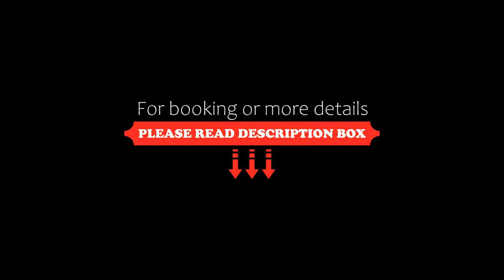Asil Apart Hotel, Burhaniye, Turkey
About Property:
You're eligible for a Genius discount at Asil Apart Hotel! To save at this property, all you have to do is sign in.
With pool views, Asil Apart Hotel is situated in Burhaniye and has a restaurant, room service, bar, garden, seasonal outdoor pool and barbecue. Free WiFi is featured throughout the property.
Each unit comes with a sofa, a seating area, a flat-screen TV with satellite channels, a well-fitted kitchen with a dining area, a safety deposit box and a pri...
Property Type: Hotel
Address: İskele Mahallesi, Derviş Günday Cd. No:58, Balıkesir, 10700 Burhaniye, Turkey
Searching For
1. Asil Apart Hotel - Burhaniye - Turkey
2. Asil Apart Hotel - Burhaniye - Turkey Address
3. Asil Apart Hotel - Burhaniye - Turkey Rooms
4. Asil Apart Hotel - Burhaniye - Turkey Amenities
5. Asil Apart Hotel - Burhaniye - Turkey Offers and Deals
Audio Credit:
Track Title: Subway Dreams
Artist: Dan Henig